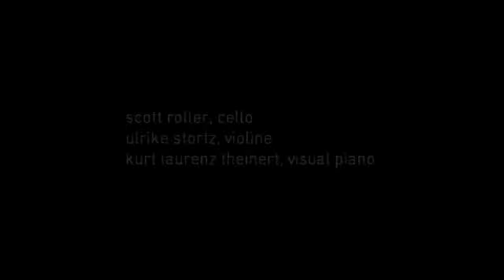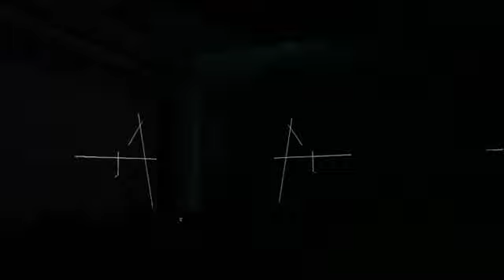"zwischenspiel" ulrike stortz, violine / scott roller, cello / kurt laurenz theinert, visual piano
Zeitlichkeit, Abstraktheit und Räumlichkeit sind drei wesentliche Aspekte von Musik. Zwischenspiel fügt dem ein entsprechendes visuelles Erlebnis hinzu. Die 360° Panoramaprojektion füllt den Raum mit live gespielten, bewegten grafischen Mustern. Dieses live-Spielen - auch der Bilder - ermöglicht die freie Improvisation und damit den spontanen Dialog zwischen Bild und Klang im Raum.

Temporality, spatiality and abstractness are three essential aspects of music. Interlude adds a corresponding visual experience. The 360 ° panorama projection fills the room with live, moving graphic patterns. This live playing - also of the pictures - makes free improvisation possible, and thus the spontaneous dialogue between image and sound in space.